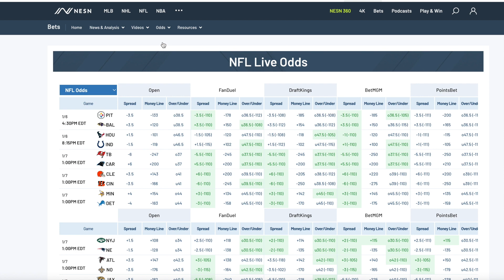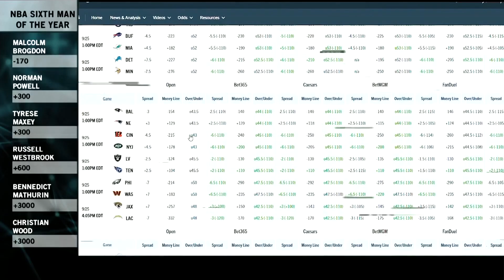Claudia Bellofatto NESN Betting Reel 2023